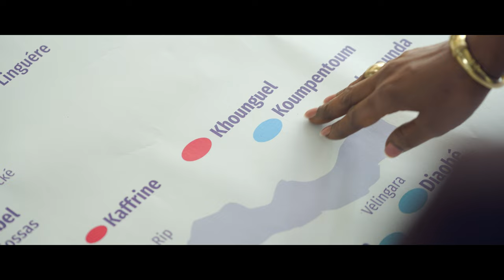SPOT DE LA BANQUE AGRICOLE FRANCAIS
Vidéo promotionnelle  de la Banque Agricole